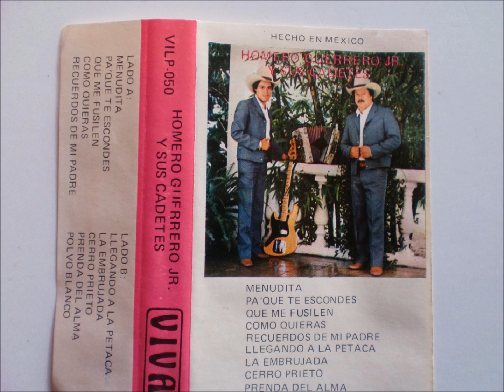HOMERO GUERRERO JR Y SUS CADETES-QUE ME FUSILEN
DE LAS VIEJITAS DE LOS CADETES ORIGINALES AL ESTILO DE HOMERO JR,PA COLECCIONISTAS